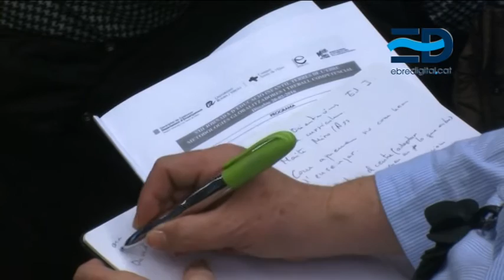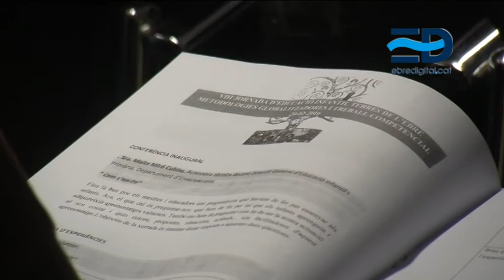El canvi didàctic i metodològic a les aules centra la VIII Jornada d’Educació Infantil al...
Més de 200 professors provinents d'arreu de Catalunya i alumnes del grau d'Educació Infantil i Primària del Campus han participat en la jornada de reflexió

La necessitat d’un canvi didàctic i metodològic a les aules s’ha posat sobre la taula en la vuitena Jornada d’Educació Infantil al Campus Terres de l’Ebre, a Tortosa. Més de 200 professors d’arreu de Catalunya i alumnes del grau d’Educació Infantil i Primària del Campus han participat en la trobada que ha servit per reflexionar sobre l’actual sistema d’aprenentatge i per explicar al sector els canvis que s’hi introduiran en el futur. Segons explica el responsable dels graus d'Educació Infantil i Primària del Campus Terres de l’Ebre, Josep Holgado, "hi ha propostes com les que s'han presentat avui a la Jornada encaminades a propiciar el treball interdisciplinar en diferents espais. És a dir, que un nen de P3, de P4 i de P5 puguen treballar de manera conjunta i no necessàriament haguin d'estar subjectes al fet que per la seua edat estiguen a la mateixa aula"

Durant la jornada, cinc centres educatius catalans van explicar els projectes que estan duent a terme a les aules. Entre ells, l’escola Sant Llàtzer i l’escola Cinta Curto de Tortosa.